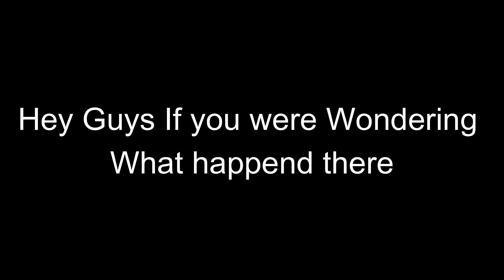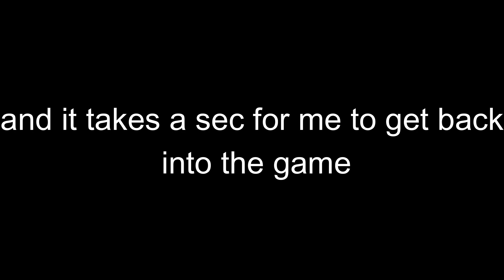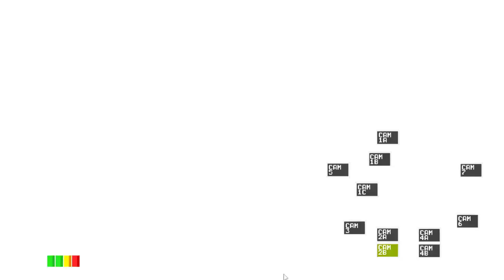Five Nights at Freddys Series Night 2 and 3 Lost on Night 3